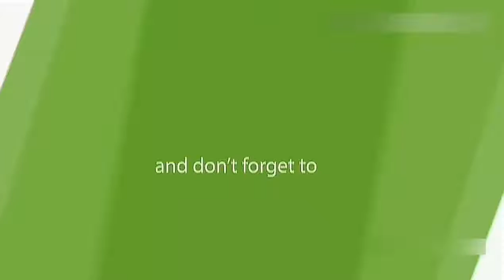হাস্যকর রাজনৈতিক কিছু বক্তব্য চরম বিনোদন Bangla Funny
হাস্যকর রাজনৈতিক কিছু বক্তব্য চরম বিনোদন   Bangla Funny dialogue